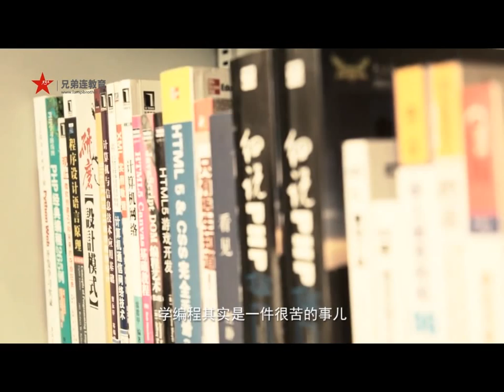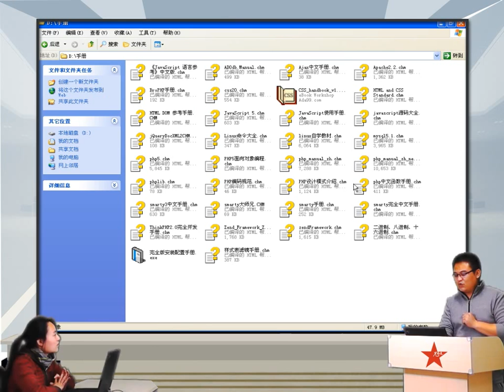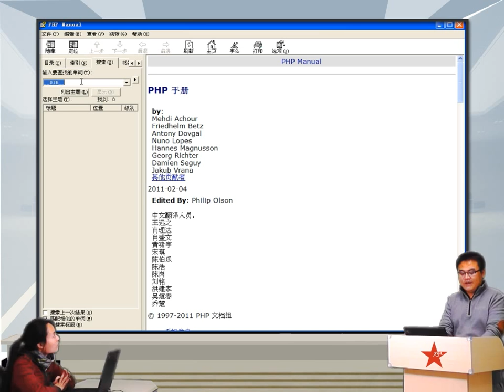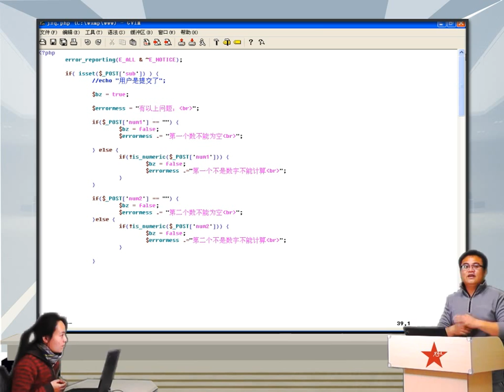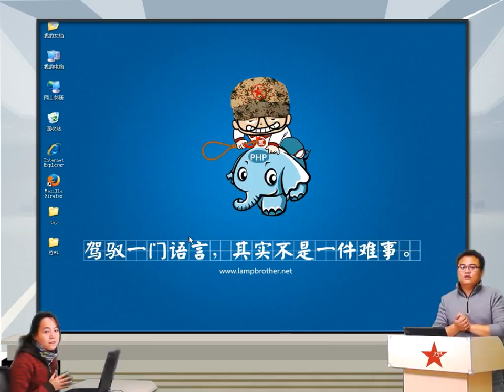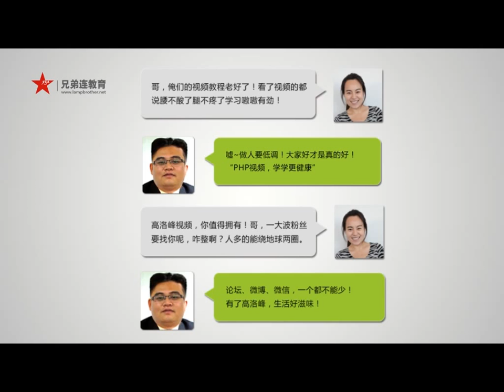2014兄弟连高洛峰 PHP教程4 2 9 PHP实例（简单计算器）4